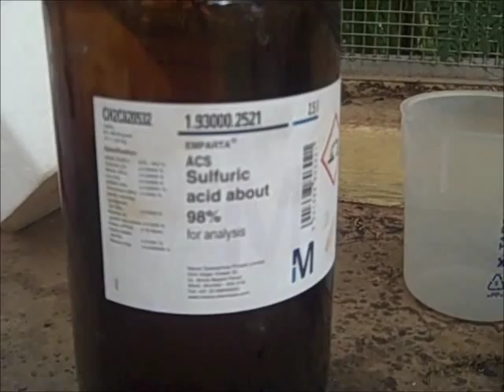Biochar - Sequestering carbon and lacing it with urine.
An experiment is on to see if urine can be absorbed by bio-char . This will reduce the smell and also allow for easy transportation and application. Some challenges include the pH , since biochar is alkaline and urine also becomes alkaline after some time. This volatalizes the ammonia reducing the nutrient content of urine. The experiment is to add a little bit of H2SO4 to bring the pH to acidic. Preliminary results are very encouraging.